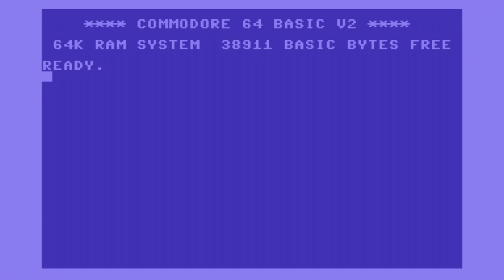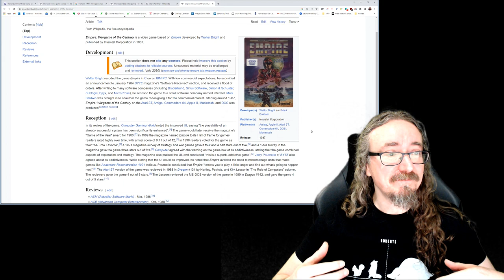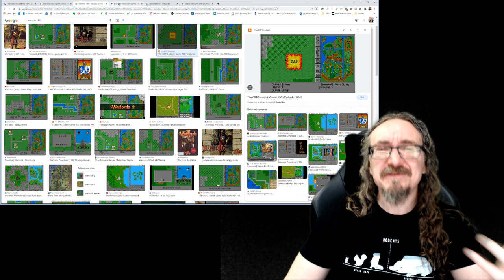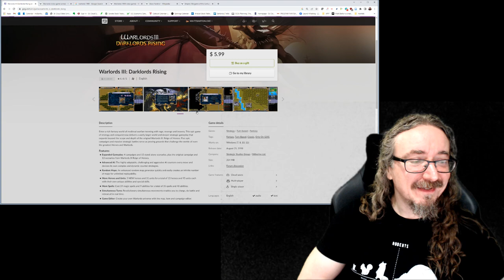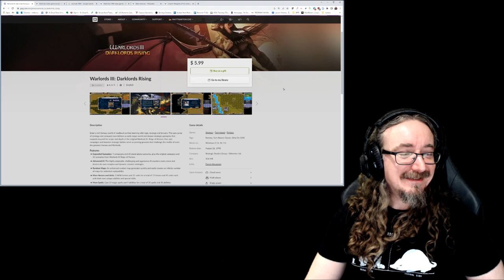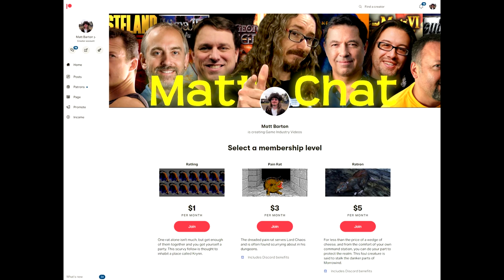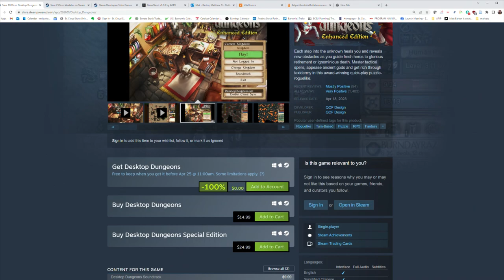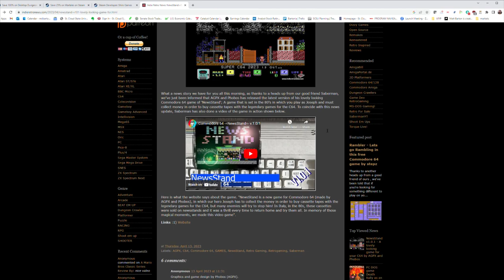MC503: Warlords 3 Darklords Rising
This episode covers Warlords 3, one of the best turn-based strategies of all time. It's aged remarkably well, and while it's probably more fun to play against your buddies in hotseat mode, the AI and campaign modes are more than sufficient to keep you occupied for many, many hours.

If you like this show and want to see more episodes, please become my Patron! There are many tiers available. You'll get access to an excellent Discord channel, too.

News Links
Free Desktop Dungeons game (limited time!)